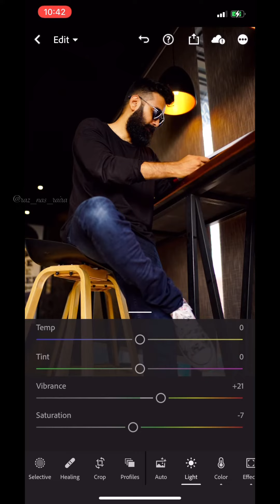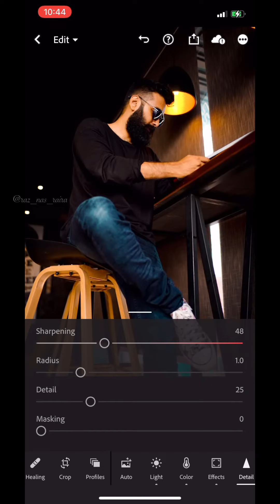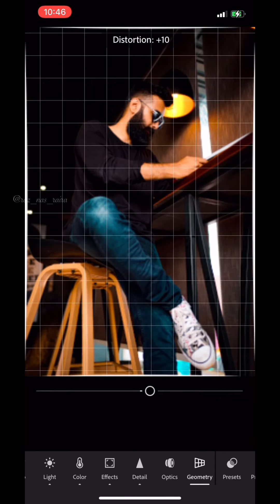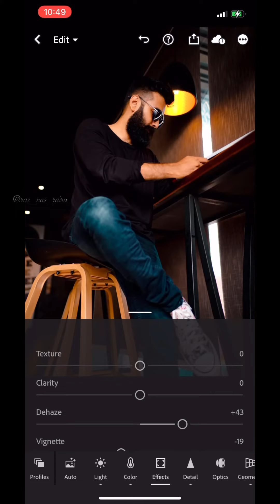Lightroom Editing Tutorial in Mobile | Black Cafe Preset By Raz Nas | The Lady Vlogger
Photo editing tutorial in lightroom app in Mobile.!

 Makeup Artist / Fashion Photographer